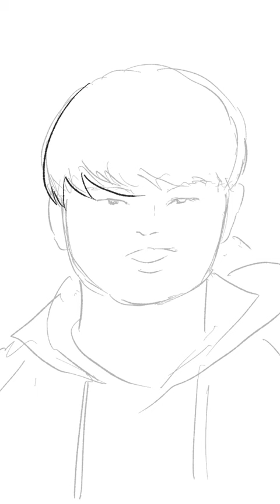村上宗隆選手を描いてみたが、、、